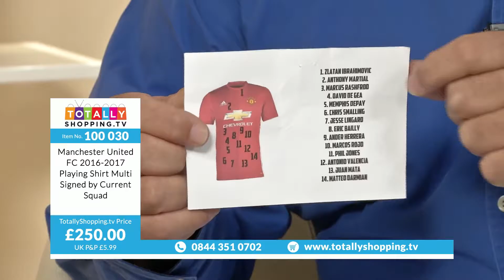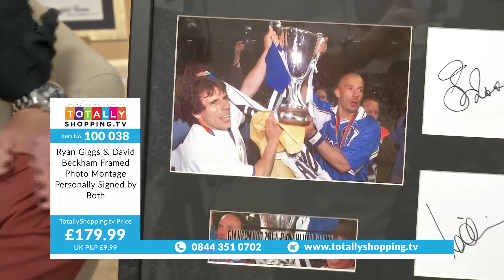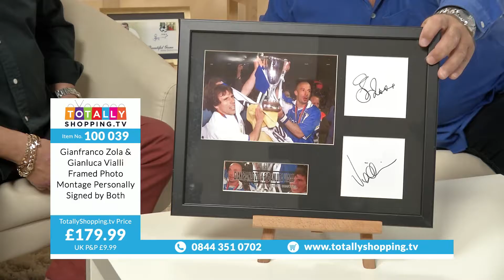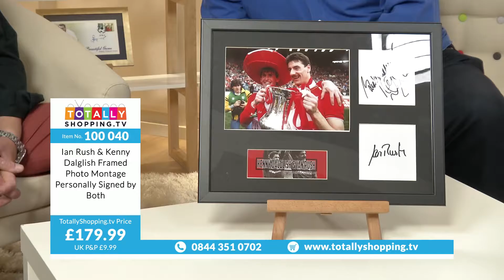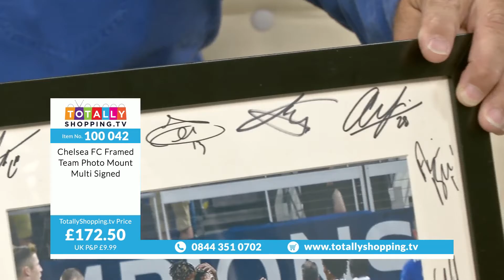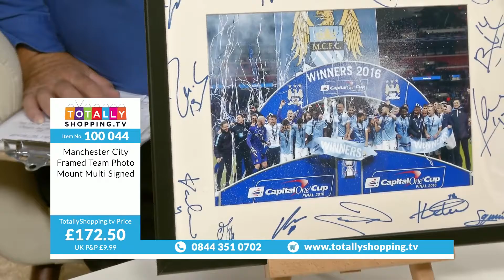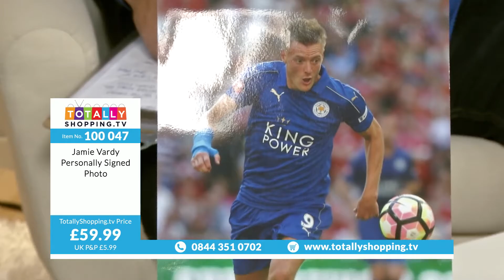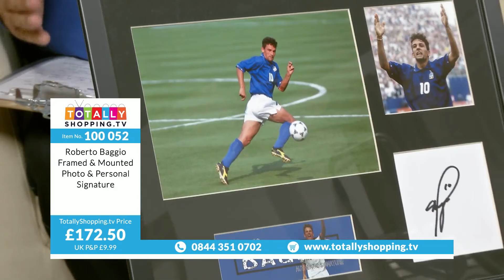Football Collectables Show 1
Welcome to Totally Shopping TV. View all of our products and collections See, Choose and Enjoy!